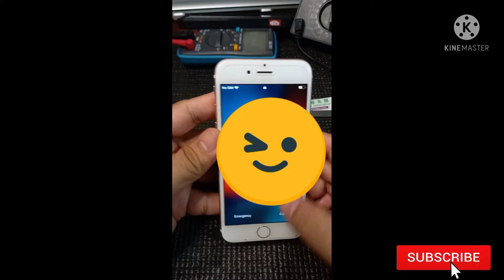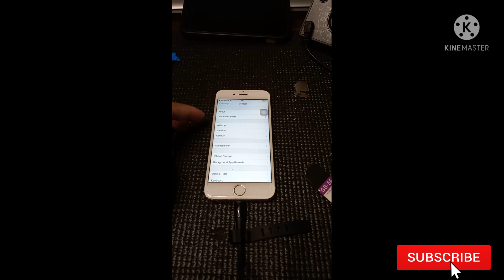IPHONE 6S BATTERY REPLACEMENT.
Feel free to watch for your preferences.